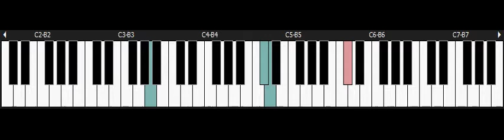Treasure Hunter G - NINTENDO Snes Piano - The Absence of My Father From My Childhood